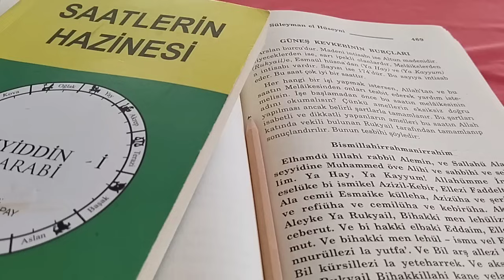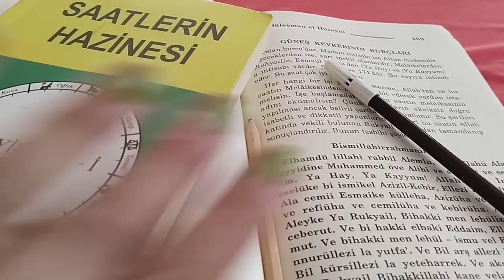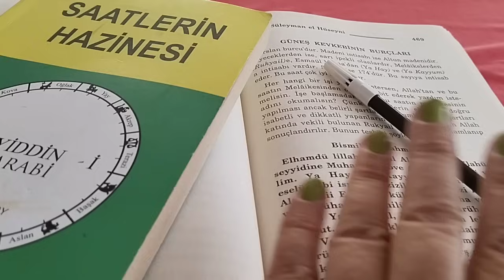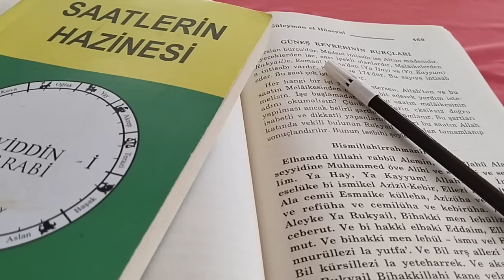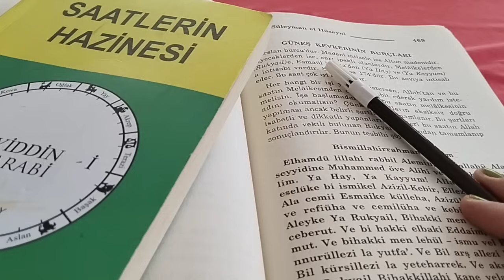Aslan Burcu Haftalık yıldızname Yorumu ✡️ (20/26 EKİM ) PAZAR Şems günü yıldızname #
Zikir : ya Halik (731)